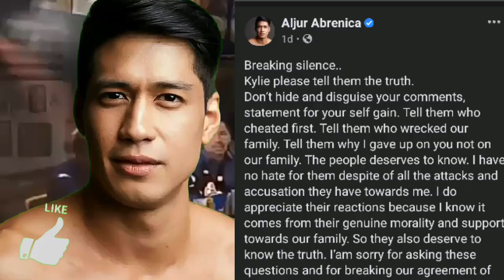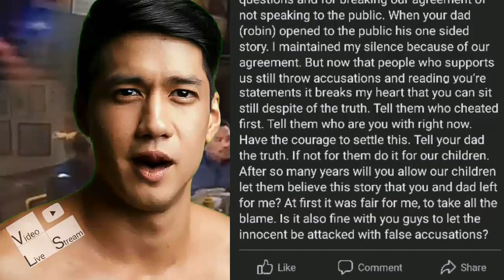24 BARS Challenge Aljur Abrenica, (Who Cheated First?)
Video Live Stream presents. My 135th. Created video called, 24 BARS Challenge Aljur Abrenica, (Who Cheated First?)

Nagsalita na si aljur abrenica sa pamamagitan ng pag-rap ng 24 bars challenge

Breaking silence..
Kylie please tell them the truth.
Don't hide and disguise your comments, statement for your self gain. Tell them who cheated first. Tell them who wrecked our family. Tell them why I gave up on you not on our family. The people deserves to know. I have no hate for them despite of all the attacks and accusation they have towards me. I do appreciate their reactions because I know it comes from their genuine morality and support towards our family. So they also deserve to know the truth. I'am sorry for asking these questions and for breaking our agreement of not speaking to the public. When your dad (robin) opened to the public his one sided story. I maintained my silence because of our agreement. But now that people who supports us still throw accusations and reading you're statements it breaks my heart that you can sit still despite of the truth. Tell them who cheated first. Tell them who are you with right now. Have the courage to settle this. Tell your dad the truth. If not for them do it for our children. After so many years will you allow our children let them believe this story that you and dad left for me? At first it was fair for me, to take all the blame. Is it also fine with you guys to let the innocent be attacked with false accusations?

Credits for Music from Mark Beats (24 Bars Challenge)

This is COMVID (Commentary Video on Video Live Stream) 24 BARS Challenge Aljur Abrenica, (Who Cheated First?)